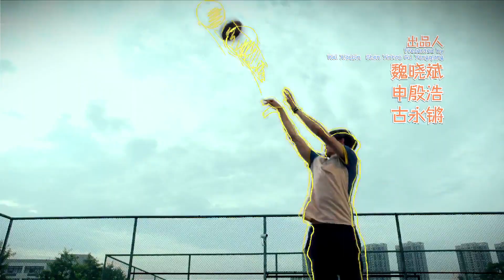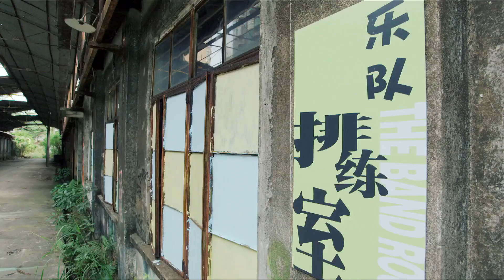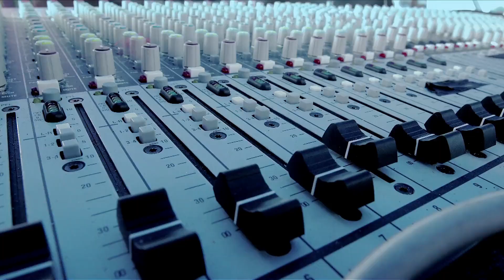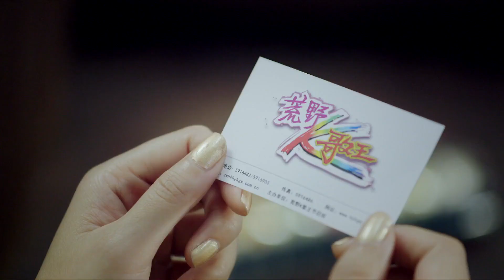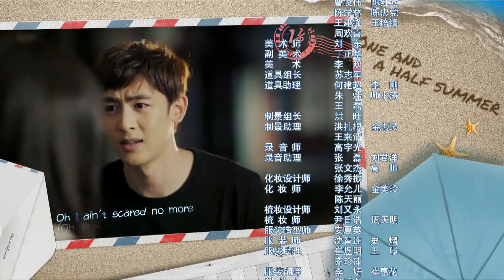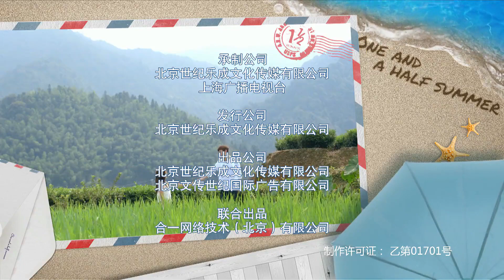[Eng Sub] One and a half summer Ep27 DVD version [1080p] 一又二分之一的夏天27 DVD版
Nichkhun's Chinese Drama 2014